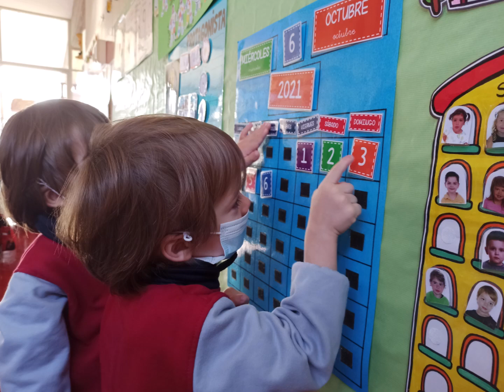1º Trimestre 1º ED INFANTIL